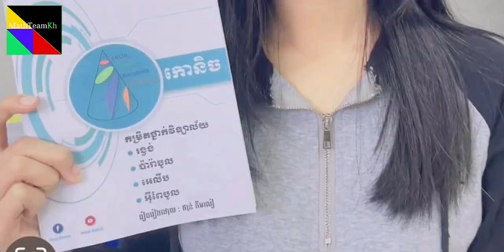ប្រវត្តិផ្ដើមស្នេហ៍ដំបូងរបស់ ម៉ាក់អ៊ីអ៊ី និងឧកញ៉ា យឹម តាស្រង់ កើតឡើងបានដោយសាររឿងមួយនេះ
True Story focus on Khmer News, Health News, Political News that happen in Cambodia in everyday.
We’re devoted to grow a place where you can return whenever you need .

We would love to hear your opinions and suggestions about our hot News, so don't be shy!

You can also help us on this journey by sharing your favorite videos of this channel with your friends!

Best Regards!
True Story Team